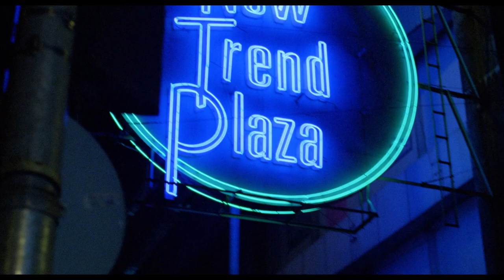Bio Zombie (1998) [Vinegar Syndrome Blu-ray Promo Trailer]